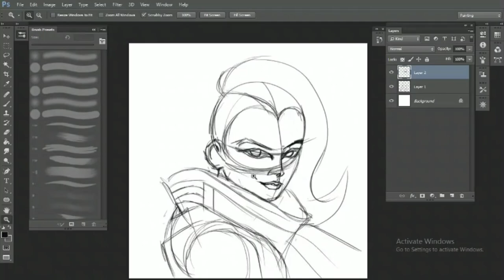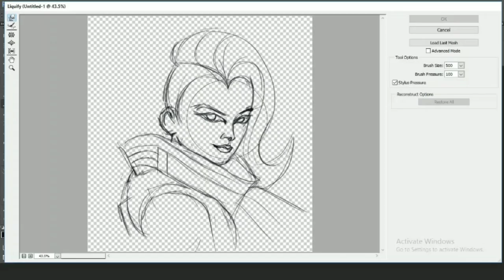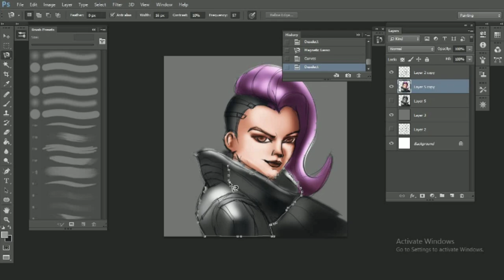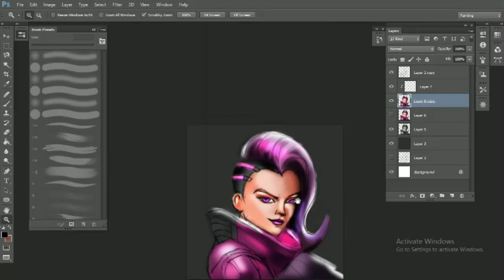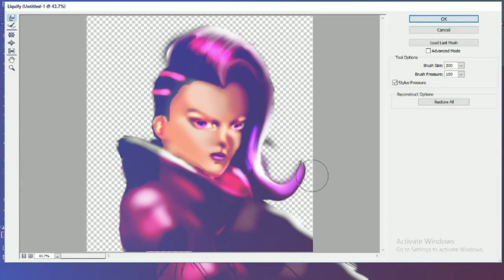Painting process of Sombra | Overwatch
Hey guys, i hope you enjoyed the process of making this beautiful piece.
I  had so much fun while painting this artwork .